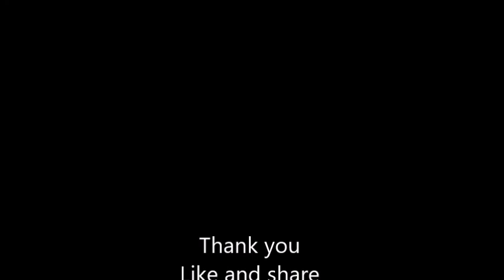My Movie facebook